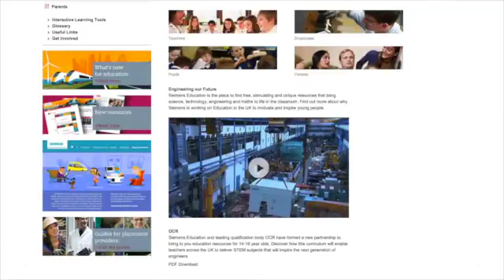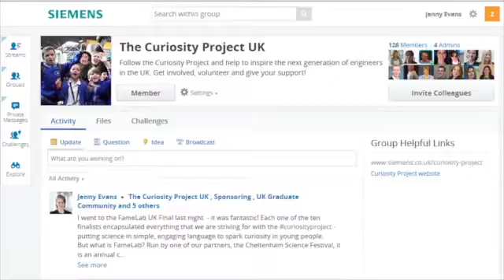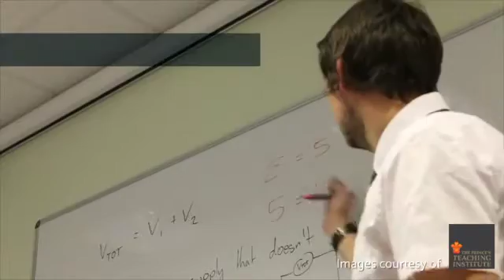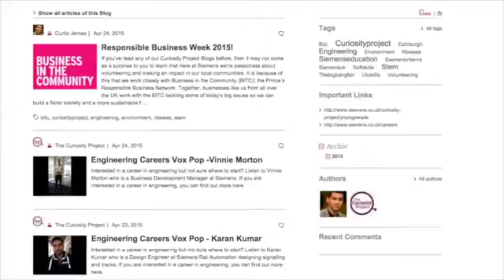GSF Awards 2015 | Siemens | The curiosity project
Siemens is the leading global engineering and technology services company, and has been active in the UK for over 170 years. Siemens provide innovative solutions to help tackle the UK’s major challenges, and this includes the UK’s chronic shortage of engineers. In order to address this, Siemens launched the Curiosity Project last September – a three-year engagement to inspire young people in science, technology, engineering and mathematics, through events, science festivals, free resources and more. By supporting those that support science, we aim to reach over 5 million young people by the end of the project.

We recognise that our employees are an important part of taking our message of inspiration out into communities across the country – after all, they have the expertise and career experience that young people, teachers and parents need to know about. Therefore, our film submission is a call to action for our employees to get involved in the project and take ownership of the destiny of the future generation of engineers. The concept behind it is simple – we have used a child actress to impersonate being the CEO of Siemens and represent the generation of young people we are aiming to inspire. Throughout the film she questions and is curious about what we are doing and finishes with the ultimate call to action – what are we going to do inspire her?